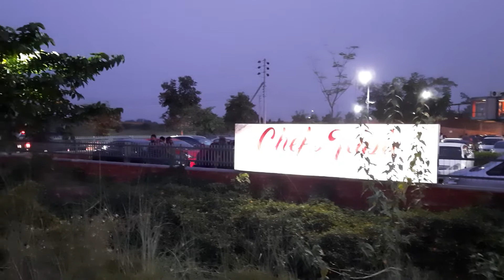১০০ ফুট এ সন্ধ্যার সৌন্দর্য্য---- নতুন বাজার -ভাটারা -১০০ ফুট -সেফস টেবিল রেস্তোরা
১০০ ফুট এ সন্ধ্যার সৌন্দর্য্য নতুন বাজার -ভাটারা -১০০ ফুট -সেফস টেবিল রেস্তোরা
---  dhaka